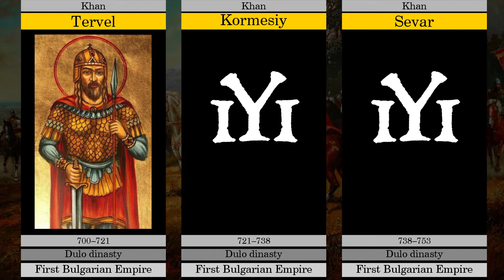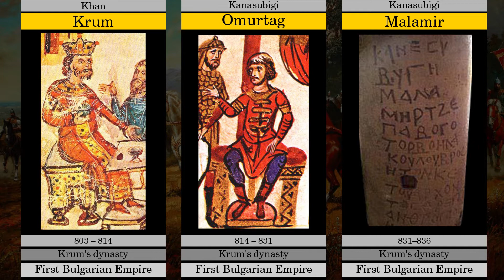All rulers of Bulgaria (632-1946)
All rulers of Bulgaria from 632 to 1946

Music: "Lost Battle" from Knights of Honor Soundtrack. Composer Borislav Slavov (a.k.a. Glorian)

Background:  "The Battle of Aheloy" and "The Uprising of Assen and Peter" - artist Vasil Goranov